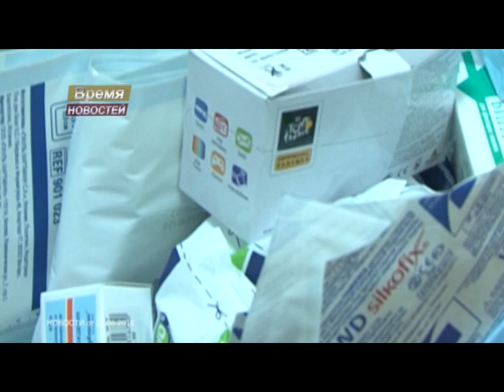Время новостей от 27.06.14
Выпускные в школах района и г.Красноармейска (три сюжета)
Визит губернатора Воробьева
Помощь Юго-Востоку Украины
Анонс новой передачи